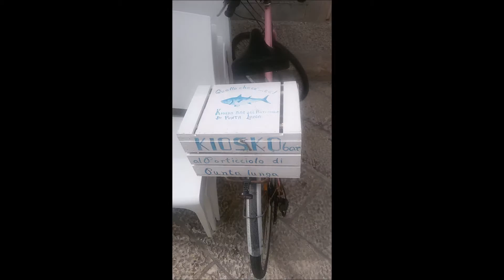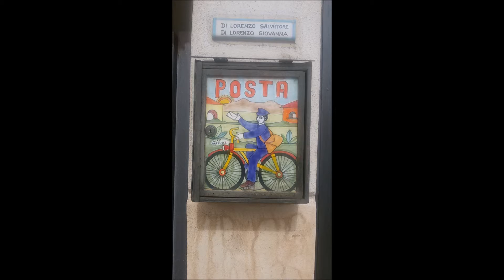Le biciclette di Favignana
Ottobre 2015 a Favignana splende il sole, le salite sono poche ed è bellissimo per tutti girare in bicicletta